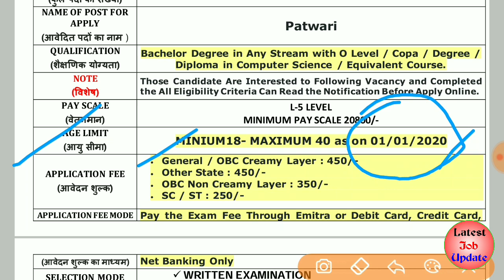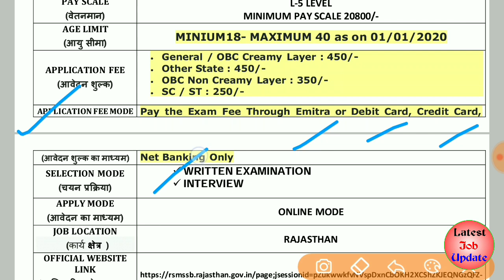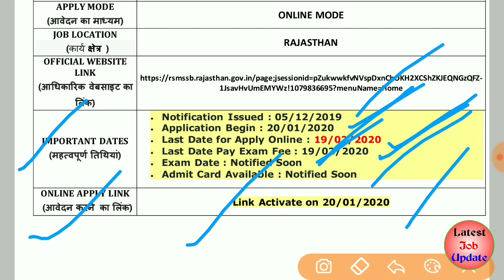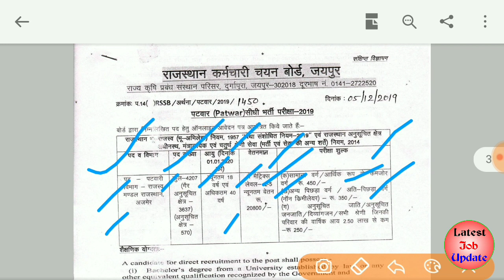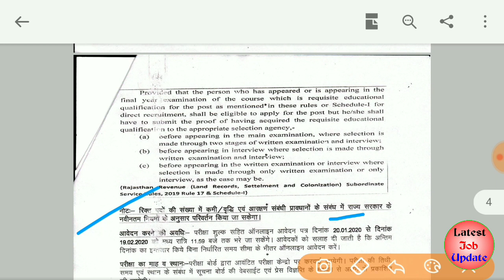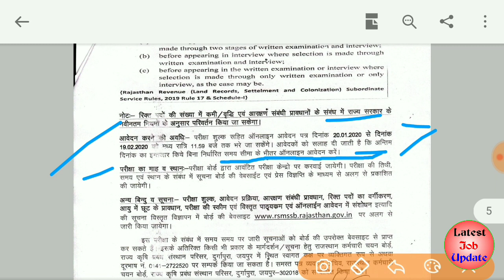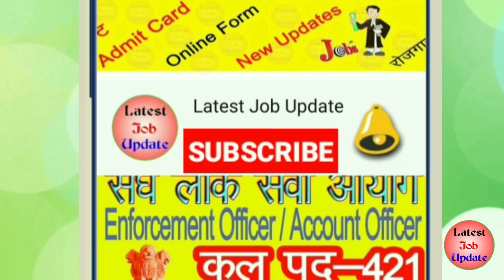पटवारी(4207 post) राजस्थान अधीनस्थ सेवा चयन आयोग Recruitment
Rajasthan Subordinate Service Selection Commission RSMSSB Are Invited to Online Application Form for the Post of Patwari Recruitment 2020. Those Candidate Are Interested to Following Vacancy and Completed the All Eligibility Criteria Can Read the Notification Before Apply Online.